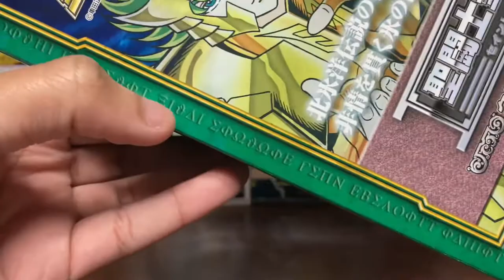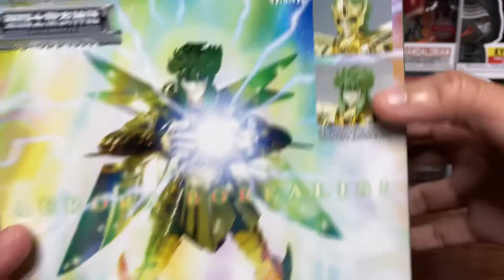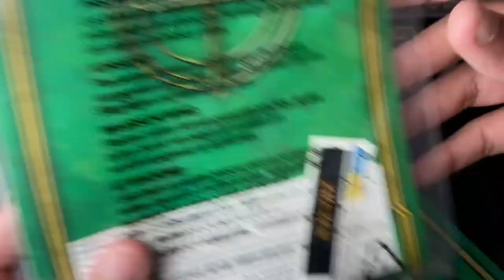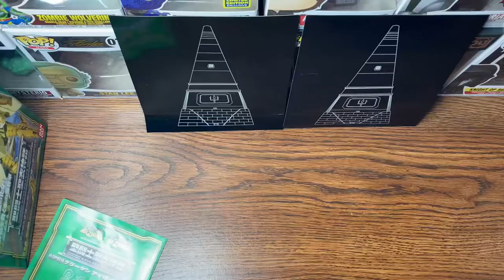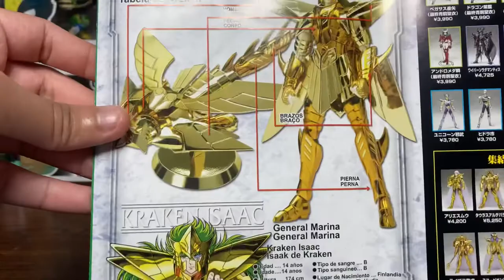Myth Cloth Isaac de Kraken | Bandai | Los Caballeros del Zodiaco | Boxtification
Hey, qué hay de nuevo? En esta ocasión les traemos la grandiosa figura de Isaac de Kraken, sin duda alguna, una de las mejores figuras de Los Caballeros del Zodiaco. Disfrútalo.